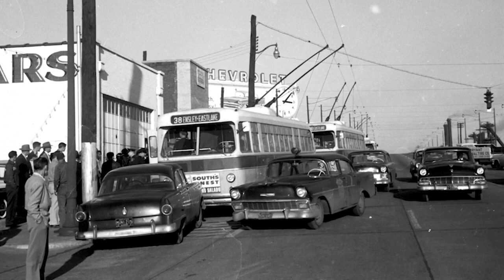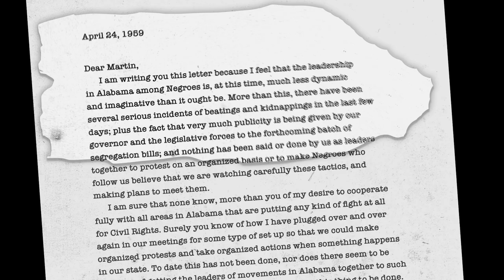a fire you can't put out official trailer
A Fire You Can’t Put Out sets the record straight on a man who was at the heart of America’s awakening to the depths of racial injustice. It illuminates the overlooked story of one of the most important forces for justice and civil rights this country has ever known and reminds us what it takes to stand up these profound American ideals.